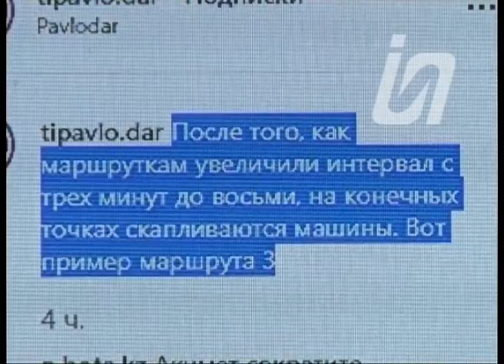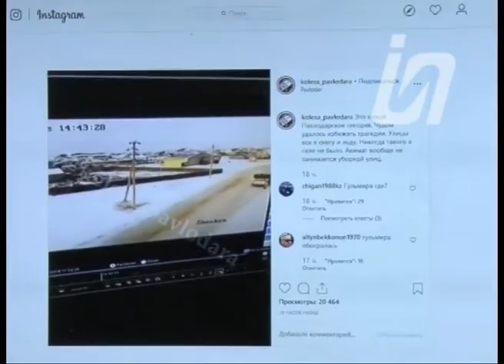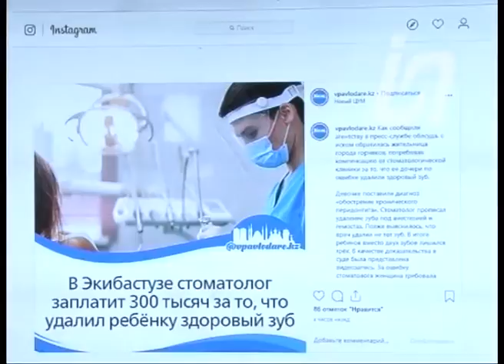Соцсети 27.11.19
Парадокс - официально акимат объясняет долгое ожидание людей на остановках нехваткой транспорта. Подробнее в нашем традиционном обзоре.